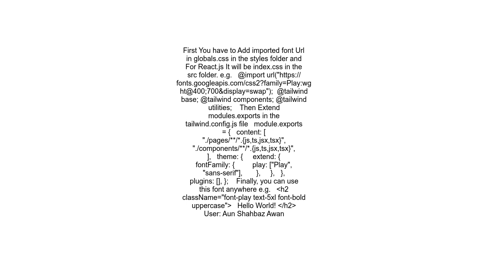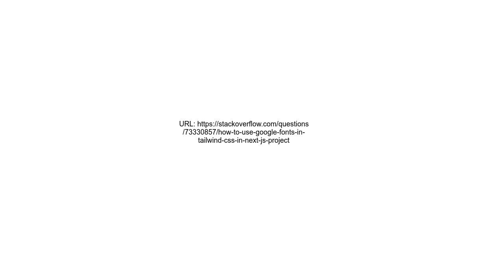How to use google fonts in tailwind css in Next js Project